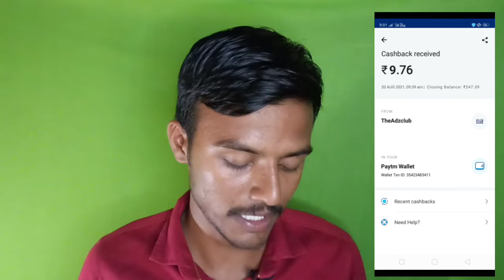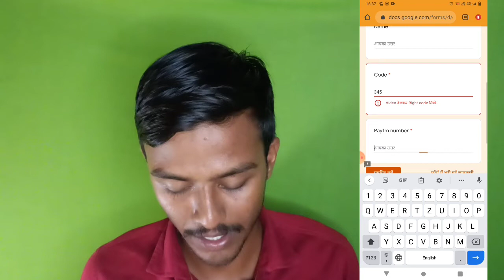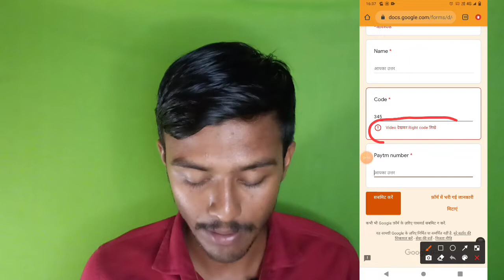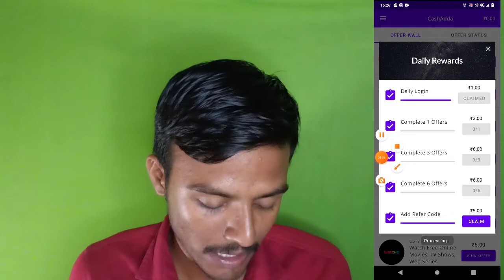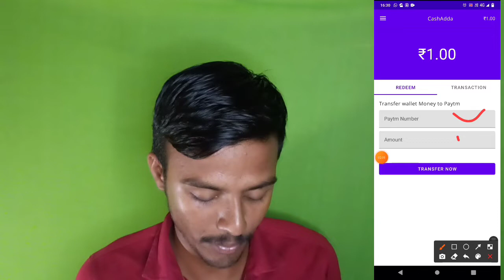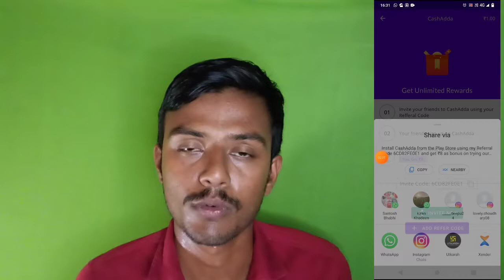newearningapplication // new earning application today // Free paytm Cash// free paytm earning app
earn_money_online,work_from_home, online_paise_kaise_kamaye,how_to_earn_money_online, 2021_best_self_earning_app, make money online, best app to earn money online, online earning,paise_kamane_wala_app, part time jobs for students, instant money making app, mobile se paise kaise kamaye, paytm earning app 2021 today, earn daily free paytm cash, new_earning_app_2021, online jobs at home, paytm cash earning apps,

REFER AND EARN PAYTM CASH EARNING APP Video Covers:-
 1. EARN ₹1000 DAILY PAYTM CASH PLAYING GAMES
 2. EASY WAY TO EARN MONEY ONLINE IN 2020 GAMES
3. HOW TO MAKE MONEY ONLINE 2020
 4. best earning apps for android 2020
5. best earning apps 2020
 6. best paytm cash earning apps
7. paytm cash kaise kamaye
8. earn paytm cash
9. play games and earn paytm cash money online
10. games khel kar paise kaise kamaye .
 0:00 paytm cash earning apps 0:20 earn paytm cash 0:40 paytm earning apps 01:50 free paytm cash 05:00 paytm money earning apps 05:50 earn paytm cash online 06:10 Earn Money

All Round Supporter You Tube Channel